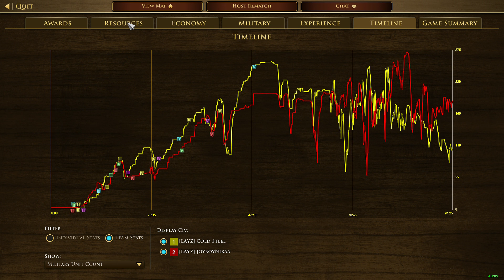Maigadi-Akan Combo couldn't hold the opponent offense | Age of Empires 3 Definitive Edition Gameplay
3v3 PvP Multiplayer Match | Large Pyrenees Map

@jasonray96  as JasonRay (Portugal)